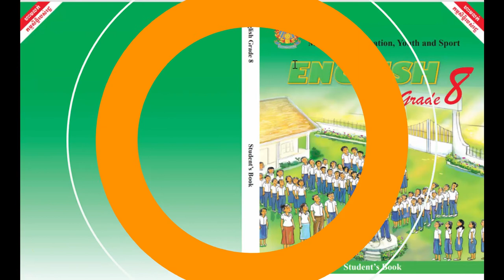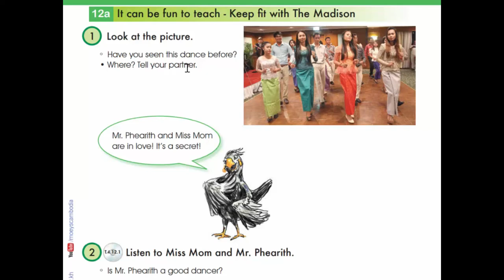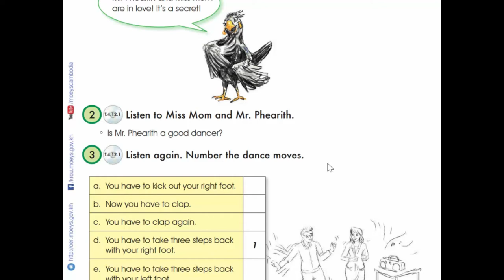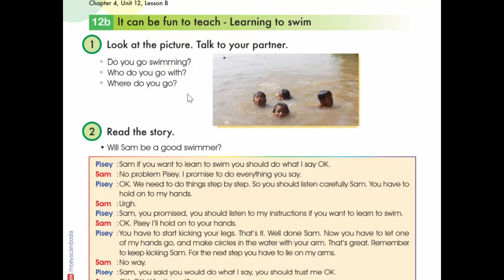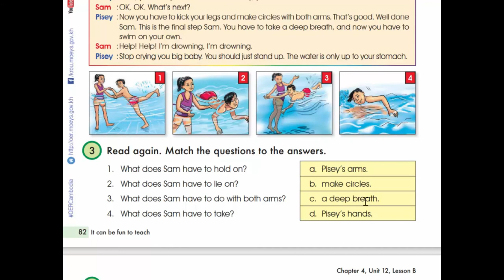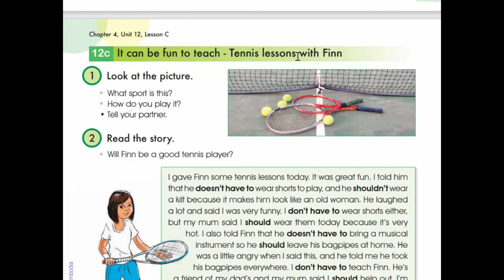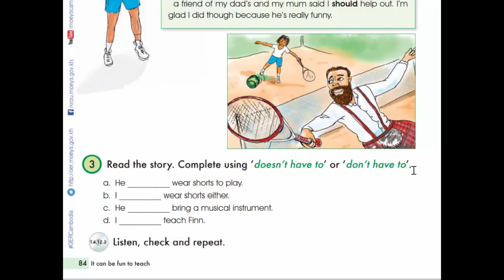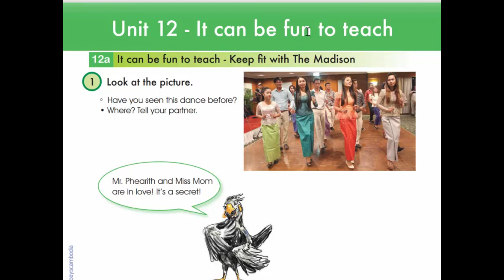Unit 12 It can be fun to teach